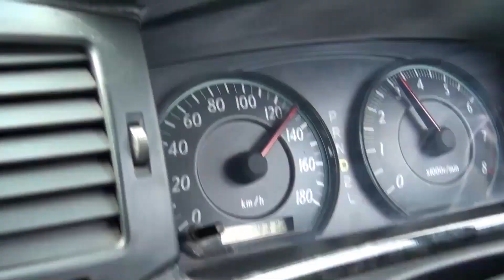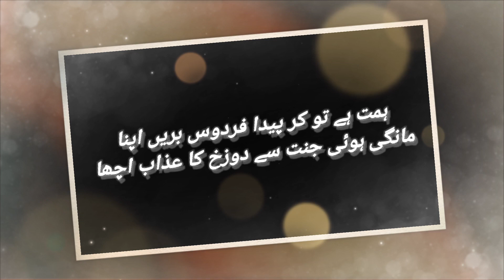Ability in Disability | A short documentry on Haider Abbas .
ability in disability To meet a guy Follow his instagram profile